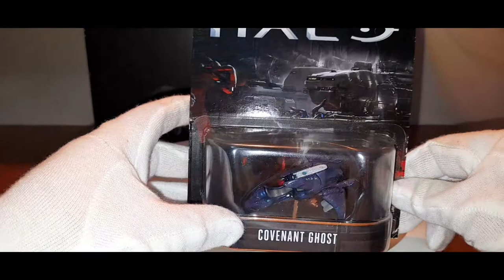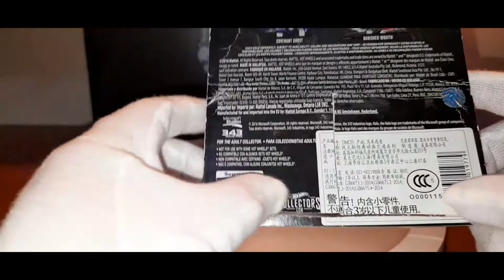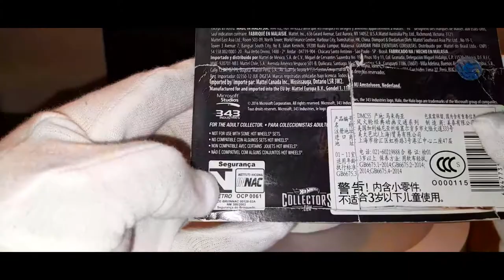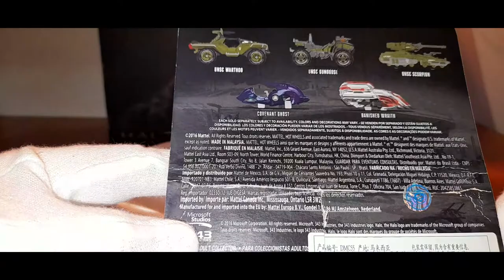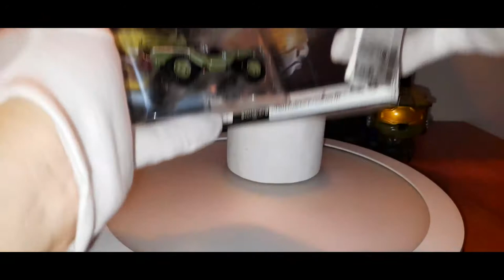Unboxing Review Hot Wheels D Halo